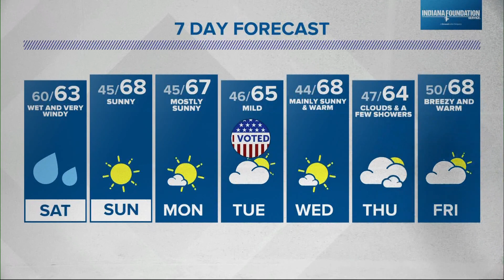Live Doppler 13 Weather Forecast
We're monitoring the risk for severe weather Saturday.